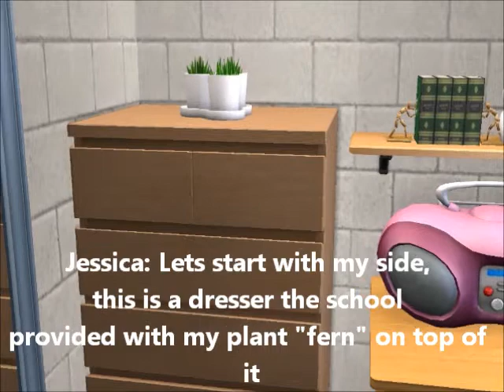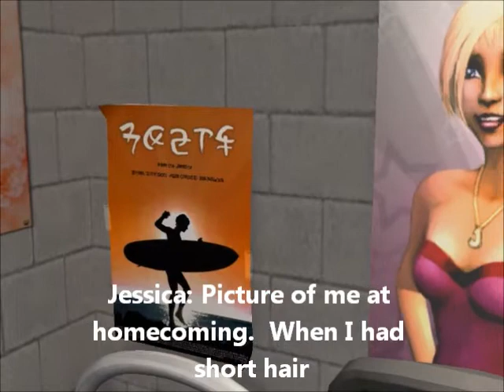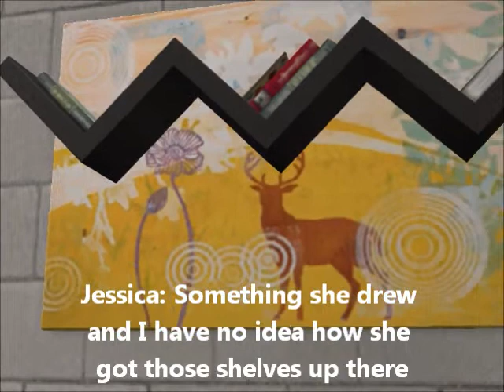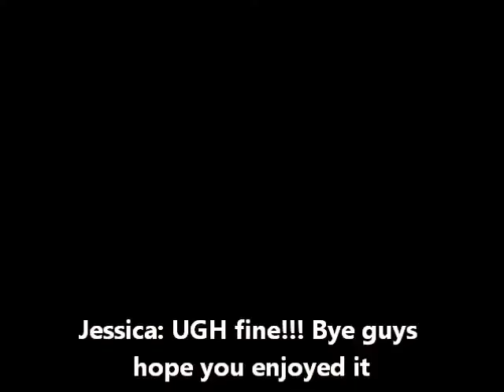Dorm Room Tour 2011 (The Sims 2)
So I haven't moved into a dorm room yet and I could not wait to give a dorm tour of my own. So I made these two characters to show you their dorm room at Simvard University. (I'm actually a lot like Tess I love music and art)